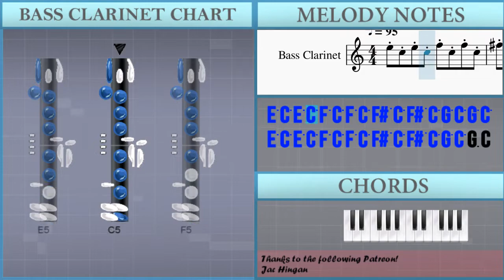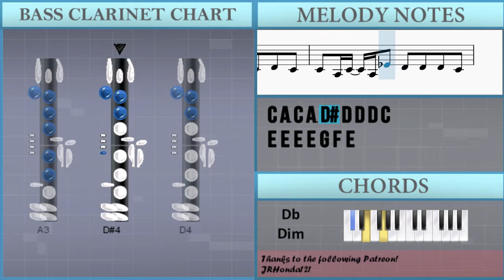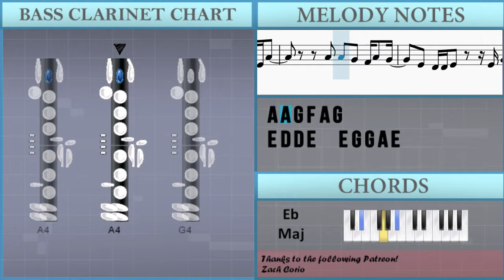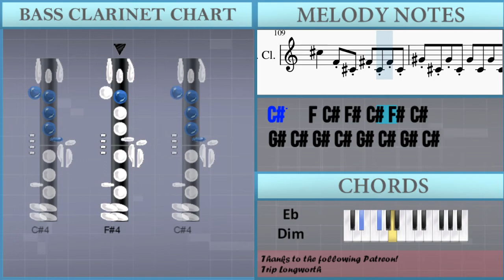How to play Ame Sansan by King Gnu on Bass Clarinet (Tutorial)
Comment and let us know how the videos have helped you. It keeps us going! :)The easiest way to learn how to play Ame Sansan by King Gnu on the bass clarinet. It's a bass clarinet tutorial for Ame Sansan by King Gnu.

EasyMusicLesson teaches you to play the your favorite instrument, through easy and simple animation so that you too can learn how to play Ame Sansan by King Gnu on the bass clarinet easily. A bass clarinet tutorial with visual animation graphic.

Chords of Bass Clarinet arrangement:
A# Maj   A# Maj 7   A# Maj   F# Dim   G Min   F Maj   D# Maj
D# Maj   A# Maj   C Maj   F Maj   F Maj   A# Maj   A# Maj 7
A# Maj   F# Dim   G Min   F Maj   D# Maj   D# Maj   A# Maj
C Maj   F Maj   F Maj   G Min   F# Aug   A# Maj   E Min 7 b5
D# Maj   F Maj   G Min   D# Maj   A Dim   D Maj   C Min   F Maj
A# Maj   C# Dim   D Maj   G Min   D# Maj   A Dim   D Maj   C Min
F Maj   A# Maj   C# Dim   D Maj   G Min   D# Maj   A Dim   D Maj
C Min   F Maj   A# Maj   C# Dim   D Maj   E Dim   D# Maj   A# Maj
C# Dim 7   C Maj   C Maj   D Maj   D Maj   A# Maj   A# Maj 7
C Maj   F Maj   F Maj   F# Dim   G Min   F Maj   D# Maj   F# Dim
G Min   F Maj   D# Maj   D# Maj   A# Maj   C Maj   F Maj   F Maj
G Min   F# Aug   A# Maj   E Min 7 b5   D# Maj   F Maj   A# Maj
D# Maj   D Maj   E Dim   D# Maj   A# Maj   C# Dim 7   C Maj
C Maj   D Maj   D Maj   D# Maj   D# Maj   D# Maj   D# Maj   D# Maj
D# Maj   D# Maj   D# Maj   D# Maj   D# Maj   D# Maj   D# Maj
B Maj   B Maj 7   B Maj   G Dim   G# Min   F# Maj   E Maj   E Maj
B Maj   C# Maj   F# Maj   F# Maj   G Dim   G# Min   F# Maj
E Maj   G Dim   G# Min   F# Maj   E Maj   E Maj   B Maj   C# Maj
F# Maj   F# Maj   G# Min   G Aug   B Maj   F Min 7 b5   E Maj
F# Maj   B Maj   D# Dim   G Maj   F# Maj   F Maj

Melody notes of Bass Clarinet:
E5 C5 E5 C5 F5 C5 F5 C5 F#5 C5 F#5 C5 G5 C5 G5 C5 E5 C5 E5 C5 F5 C5 F5 C5 F#5 C5 F#5 C5 G5 C5 G3 C4     G3 D4   C4 C4 D4
E4 G4 D5 C5   B4   B4
C5   C5 C5 B4 A4 G4 E4 A4
A4 A4 G4 F4 G4 A4 A4
G4 E4 D4 C4     G3 G4   G4
E4 C4 C4 D4     A3 C4 A3 E4
D4 C4 D4     C4 D4 E4
F4 E4 E4 D4 G3 C4
G3 D4   C4 D4 E4
G4 D5 C5   B4 B4 B4
C5   C5 B4 A4 G4 E4 A4
A4 A4 G4 F4 A4 G4
E4 D4 D4 E4   E4 G4 G4 A4 E4
D4 D4 C4 C4 D4 A3 A3 A3 E4
E4 E4 F4 E4   C4 C4 C4 A3
C4 C4 C4 C4 C4 D4 D4 C4 D4 D#4
E4 E4 E4 B4 C5 A4 G4 A4
G4 C4 C4   D4 D4   C4 A3
C4 A3 C4 C5   B4 B4 B4
C5
E5   G5 D5 E5
C5           A4
G4
E4 E4 G4 F4 E4
F4 E4 D4 C4 D4   A3 C4 C4
C4 A3 C4 A3 A3 D4 C4 D4 C4
C4 A3 C4 A3 D#4 D4 D4 D4 C4
E4 E4 E4 E4 G4 F4 E4
F4 G4 D4 C4 D4   A3 A3 C4 C4
C4 A3 C4 A3 A3 D4   C4 D4 C4 C4
C4 A3 C4   A3 D#4 D4 D4 C4
C4   C4 B3 A3 G3   F3
E3   G3   A#3   A3   A3 A3
C4   A3 C4 C4 D4 C4 C4 C4
D4 C4 D4 C4 F4 E4   G3 C4
G3 D4   C4 C4 D4
C5   C5 C5 C5 B4 A4 G4 E4 A4
A4 A4 G4 G4 F4 G4 A4
G4 E4 D4 C4     G3 G4   A4
E4 C4 C4 D4     A3 C4 A3 C4 C4
E4 D4 D4 C4 D4 C4   D4 C4
E4 F4 E4 E4 D4 G3 C4
C4 C4 C4 C4 C4 D4 D4 D4 C4 D#4
C5
C4 D#4 C4 G4 G4 F4 D#4 C4 D#4 C4
C5           B4
C5       D5